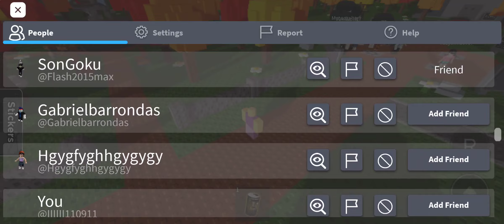My New friend